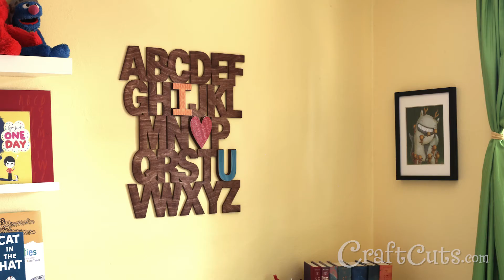Stained Alphabet Wall Letter Kit with colorful I Love U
Transform our Alphabet I Love U Kit with stain and scrapbook paper! These nursery wall letters can be painted as well but we chose to stain them and add colorful scrapbook paper to the face of the I Love U lettering. Such a simple and fast project to make custom piece of art for your nursery, little boy's room or little girl's room. The options are endless!